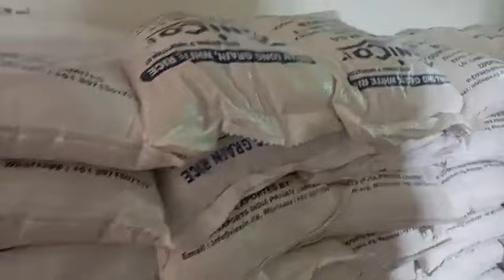Mnougou Hamahamet : Djelewo de Mirwadi Soilih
Mnougou Hamahamet : Djelewo du Mariage de Mirwadi Soilih...En direct avec le journaliste Nono